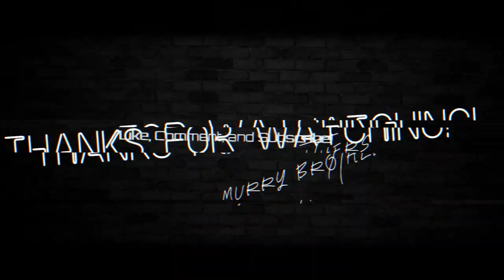Shed Hunting Ep. 8 (Eastern Montana Shed Hunting Adventures)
Tyler and Nathan Glassing up and finding some awesome mule deer sheds!

dylanmurry250
murry.tyler
nathan_woodman

Edited by:
dylanmurry250